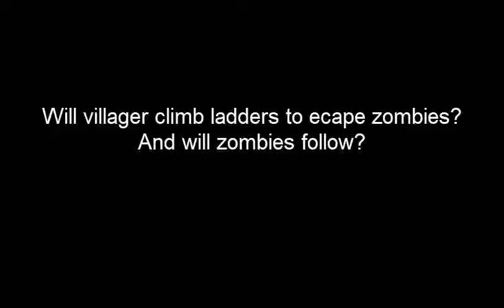Minecraft zombies and villager climbing ladders.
I made a short test of zombies and villagers climbing ladders, i Minecraft 1.14.1